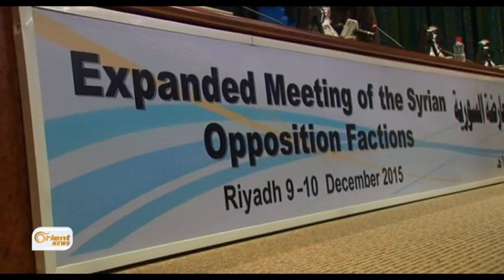Sala 2015 sala kongir û civînan bo Sûriyê bû